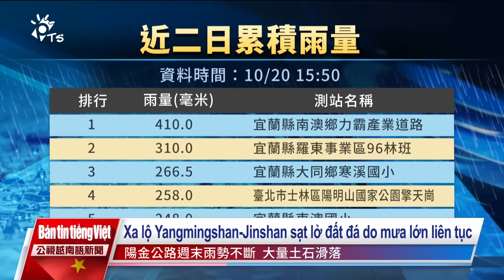20241021 Bản tin tiếng Việt PTS Đài Loan 公視越南語新聞1021越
Cập nhật bản tin PTS ngày 21 tháng 10

Chiều qua vùng biển phía Đông Philippines xuất hiện áp thấp nhiệt đới, nhanh nhất hôm nay sẽ hình thành bãoTrami, không loại trừ khả năng tiến gần Đài Loan.
Nhiều doanh nghiệp mong muốn giữ chân lao động di trú có kinh nghiệm làm việc lâu năm, chuyển đổi thành lao động kỹ thuật bậc trung, sau 5 năm được phép xin cấp thẻ cư trú vĩnh viễn.
Vào 2 giờ sáng nay tại bãi đậu khu Beitun Đài Trung, dàn xe buýt điện gồm 9 chiếc bốc cháy chìm trong biển lửa.
Tốc độ già hoá dân số của Đài Loan nhanh hơn dự đoán. Ủy ban Phát triển Quốc gia cho biết, năm 2025 Đài Loan bước vào xã hội siêu già, năm 2070 tổng dân số chưa đến 15 triệu người.
Một tội phạm Tây Ban Nha là đối tượng truy nã đỏ của Interpol đã trốn ở Đài Loan hơn 5 năm. Sở Di dân phát hiện bắt giữ, ra lệnh trục xuất, nhưng khi sang Singapore thì bị nước này từ chối, buộc phải đưa trở về Đài Loan.